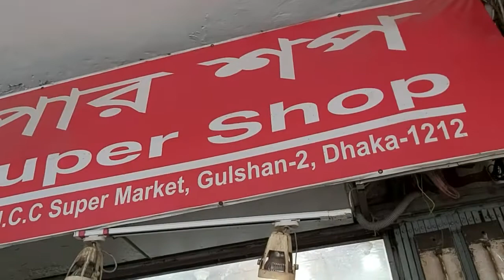সুপার শপ গুলো পণ্যের উপর ইচ্ছে মতো দাম বসিয়ে হাতিয়ে নিয়েছেন টাকা| ভোক্তা অধিকার | vokta odhikar